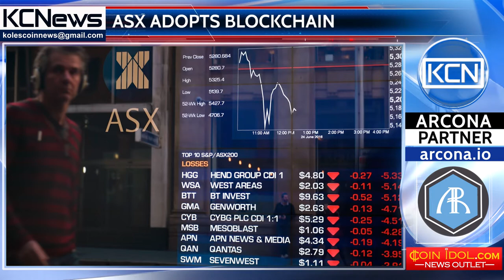The first stock exchange to adopt blockchain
Blockchain technology, instead of the existing system in stock market commodities. Australian Securities Exchange (ASX) is going the be the first exchange in the world to integrate blockchain technology into its systems. The current system will leave its place to blockchain to provide faster and secure transactions, regarding this, the exchange plans to make partnership with Digital Asset (DA). Blythe Masters, CEO of DA said: ‘’Together, DA and our client ASX have shown that the technology not only works, but can meet the requirements of mission critical financial infrastructure.’’ This attempt shows that Australia will lead the traditional financial sector’s race to understand, experiment with and implement the technology.